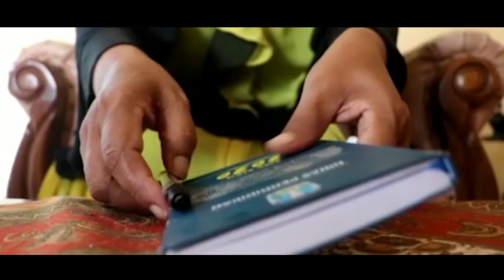PANTUN MUTIARA BUDAYA INDONESIA - Klara Akustia Sujoto - JAWA TIMUR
PANTUN MUTIARA BUDAYA INDONESIA
Dari Jawa Timur
Karya/Vokal :  Klara Akustia Sujoto

Produksi
PERRUAS 2020